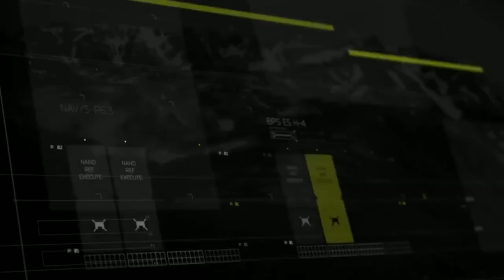Apophis e outros asteróides de classe Apollo que podem destruir a Terra e você nem sabia!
Nesse video vamos falar sobre os asteroides que são um risco em potencial para Terra. Sim, esses asteróides podem destruir a Terra e você nem sabe! O asteróide Apófis que passou a pouco tempo pela Terra, é o atingiu o maior nivel na escala de Turim que mede a chances da Terra ser atingida e o nivel de destruição que o cometa ou asteroide irá causar. Ficou curioso para saber mais sobre e sobre os outros asteroides de classe Apollo? Então assista o vídeo, espero que gostem!

Fala ai habitantes do Planeta Nerds, tudo beleza?
O Planeta Nerds é o lugar onde os nerds habitam, então se você gosta de séries, games, animes, desenhos, quadrinhos, mangas, filmes, curiosidades e tudo mais sobre cultura nerd, seu lugar é aqui
Você é muito importante para fazer esse canal crescer, então se você gostar do conteudo, e quiser ser parte desse planeta, faz o COMBO NERD.

E acompanha a gente nas outras midias que vou deixar o link aqui baixo.

Oumuamua, o mensageiro que veio de longe. Esse objeto interestelar ainda meio que indefinido pela ciência, já foi considerado cometa, e hoje em dia é reconhecido como um asteroide. Quando o asteroide foi encontrado em 2017, muito se especulou que fosse um pedaço objeto construído por alguma civilização alienígena ou até mesmo uma nave gigante. Até hoje muitos mistérios cercam o Oumuamua. Mas se ele for realmente um cometa, ele é com certeza o que chamou mais a atenção da humanidade

Asteróide caveira, também conhecido com asteróide Halloween ou asteróide do dias das bruxas, já passou bem perto da terra, e ele tem duas peculiaridades. A primeira é que ele tem a forma de um crânio, e a segunda curiosidade é além de ter esse formato macabro, ele passou pela terra em 2015 em um dia de Halloween.

nosso sistema solar tem vários asteróides orbitando o sol e a maioria não tem risco nenhum de colisão com a terra. Mas existem aqueles que tem orbita cruzada com a Terra e esses representam um risco em potencial por isso são classificados como asteroides classe apollo.

1862 Apolo
é um asteroide tipo Q, descoberto por Karl Reinmuth em 1932, mas foi perdido e só foi achado novamente em 1973. Ele é nomeado a partir do deus grego Apolo. Ele tem sua passagem orbital próxima a orbita da Terra. Por ser o primeiro asteróide com essas características a ser descoberto, todos os outros com a mesma caracteriscas fazem parte da classe Apolo

1994 WR12
Asteroide de classe apollo com 110 metros de diâmetro. Passará pela Terra 2054 e 2102. Podermos então observar ele a olho nú, porém  sua incerteza orbital coloca ele como um candidato de risco para atingir a Terra, caso sua rota seja levemente modificada. 1994 WR12 tem 1 chance 10.000 de atingir o nosso Planeta.

1997 XR2
Esse asteróide Apollo é considerado o mais perigoso nos próximos 100 anos. Seu potencial de colisão com a Terra é grande. E ele chegará em nosso Planetinha azul por volta de junho de 2101. E ele é um pouco maior que o 1994 WR12, tendo em torno de 230 metros de diâmetro.

2004 VD 17
Outro asteroide apollo que chamou a atenção. Possui 500 metros de diâmetro e 1 bilhão de toneladas. Foi descoberto em 27 de novembro de 2004 e foi elevado a nível 2 na escala de Turin em 1 de março de 2006. Quando foi considerado o segundo asteroide com maior chances de atingir a Terra em 2102.

1950 DA
O maior dessa lista. Esse asteróide de classe Apolo é um gigante, possuindo um tamanho de 1400 metros. Esse titan, pode causar tsunamis com mais de 100 metros de altura. Sendo um risco, mesmo que não colida com nosso Planeta. Só o fato de passar próximo poderá causar grandes impactos e esse gigante possui 1 chance em 300 de atingir nosso querido Planeta.

99942 Apófis
Esse é o Asteroide Apolo mais famoso no momento, e também é o asteroide que acabou de passar pela terra e você talvez não estava nem sabendo. Olha os dinossauros rindo da sua cara.  Ele foi descoberto em 19 de junho de 2004 mas foi em dezembro de 2004 que o Apofis causou alvoroço em astrônomos do mundo todo. Pois ele se tornou o asteróide da classe apollo com o maior nível na escala de Turin. Alcançando o nível 4. Com a possibilidade que em 2029 ele entre em colisão com a Terra. Foi detectado que ele tinha uma grande chance de passar pela fenda de ressonância gravitacional. E todo objeto que passa por essa fenda, tem sua rota orbital alterada, sendo direcionado para Terra em sua próxima passagem.

Credit: ESO/L. Calçada/M. Kornmesser/spaceengine.org.